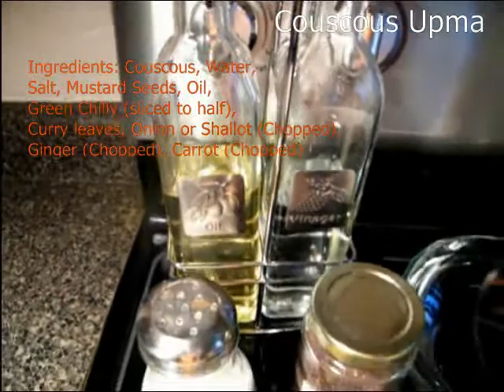Couscous Upma Recipe കുസ്കുസ് ഉപ്പുമാവ്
Couscous Upma